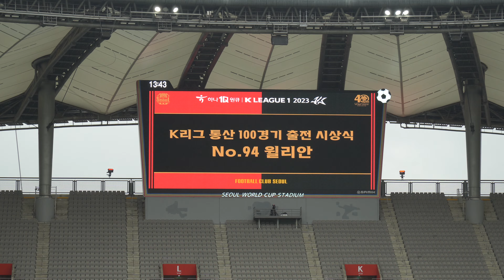FC서울 윌리안 K리그 통산 100경기 출전 시상식 20230505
2023.5.5.
FC서울 윌리안 K리그 통산 100경기 출전 시상식